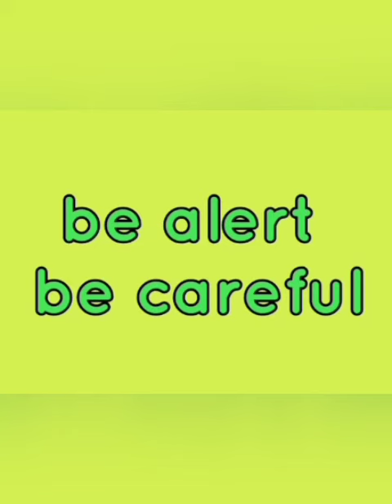Mask Yug (wear mask stay safe) be alert be careful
wear mask stay safe its corona time
make social distance and in public wear mask

THIS CHANNEL JUST WANT TO SAY DON'T BE CARELESS, BE CAREFUL, BECAUSE IF WE TAKE LITTLE CARE, WE CAN STOP THE INCIDENT,

SO BE ALERT BE CAREFUL